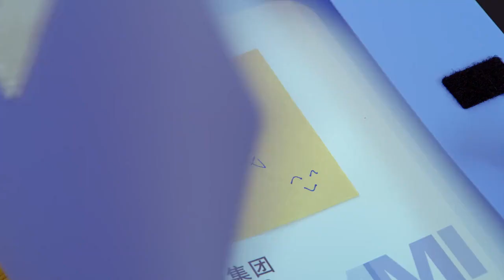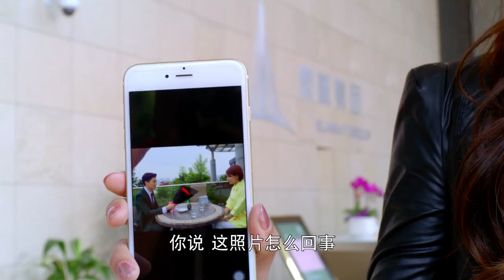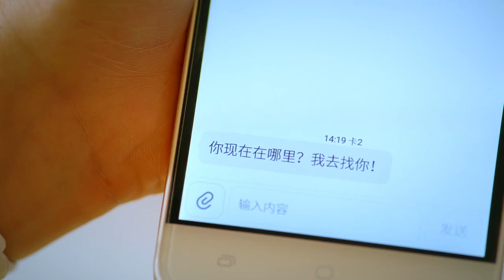前男友拋棄窮姑娘，誰料她竟是董事長獨生女，立馬跪求復合，惡毒後媽藉機落井下石